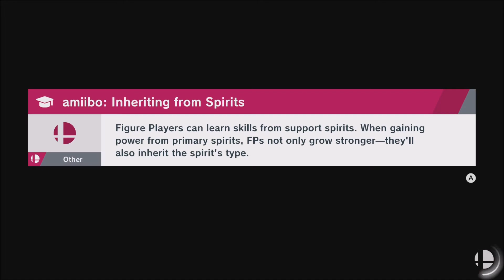Super Smash Bros Ultimate vs Pikachu (Unlocks: Rick) World of Light - Adventure Mode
Vs.: Pikachu
Unlocks: Rick
Primary Spirit: Geno
Support Spirit 1: Emperor Bulblax (Ice-Floor Immunity)
Support Spirit 2: Mite (Lightweight)

Just playing as Kirby throughout Adventure Mode: World of Light 🌸😊
300\542